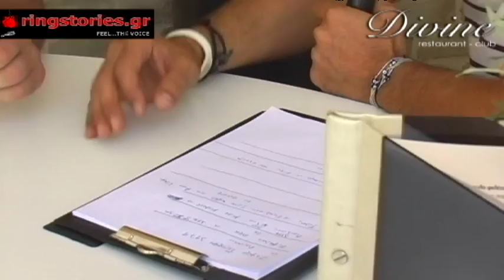Συνέντευξη του Μιχάλη Αρναούτη (Part 2)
O Μιχάλης Αρναούτης μίλησε για όλους και για όλα στον Στέφανο Κωνσταντινίδη, ενόψει του αγώνα του για παγκόσμιο τίτλο στις 8 Ιουλίου στην Ελλάδα (Ολυμπιακό Κέντρο Πάλης Άνω Λιοσίων) στο promotion LEGACY.
ΣΚΗΝΟΘΕΣΙΑ-ΜΟΝΤΑΖ: ΘΟΔΩΡΗΣ ΧΟΡΤΑΤΟΣ - ΜΙΧΑΛΗΣ ΓΡΗΓΟΡΑΚΗΣ